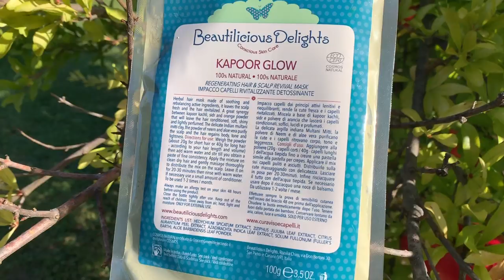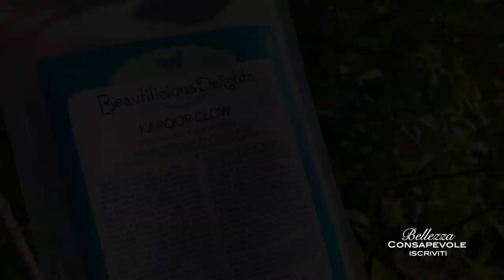Cuoio capelluto irritato, secco o desquamato? KAPOOR Glow Impacco rivitalizzante e detossinante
è una miscela a base di polvere di kapoor kachli, sidr e polvere di arancia, polveri condizionanti, volumizzanti e lucidanti. La delicata argilla indiana Multani Mitti, la polvere di Neem e di aloe vera purificano e idratano la cute e i capelli ritrovano corpo, tono e leggerezza.

Il KAPOOR GLOW è un impacco capelli dai principi attivi lenitivi, detossinanti e riequilibranti, che lascia la cute fresca e i capelli rivitalizzati. Ideale per tutte le tipologie di capelli, in particolar modo per le cuti sensibili e problematiche e per i capelli spenti, che mancano di corpo e vitalità.

Il mix può essere usato anche ✓per combattere la forfora e per ✓regolarizzare la produzione di sebo.

Polveri certificate Cosmos Natural, testate per i pesticidi e i metalli pesanti.

Vlogging Camera:
Sony Rx100
Fotocamera Compatta: